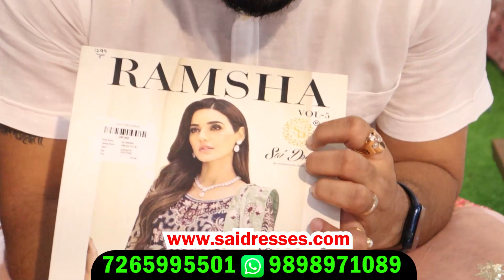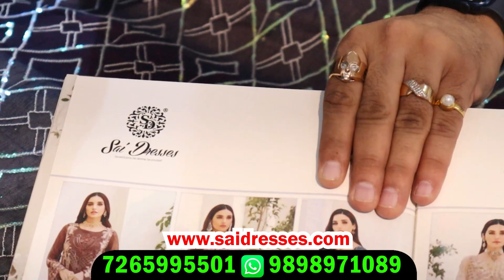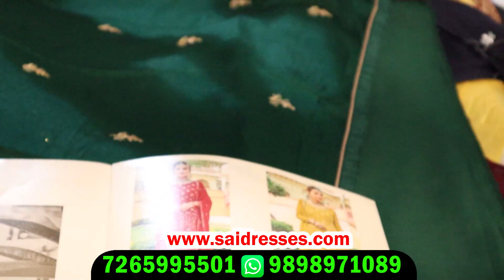😱👌Designer & Premium Suits-COD available ( Wholesale Only)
Add: 5 floor, auditorium Hall
Firm: Sai Dresses

Emergency contact
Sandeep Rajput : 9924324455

VIDEO DECLAIMER
.KIAN VLOGS !! _______________________________________________